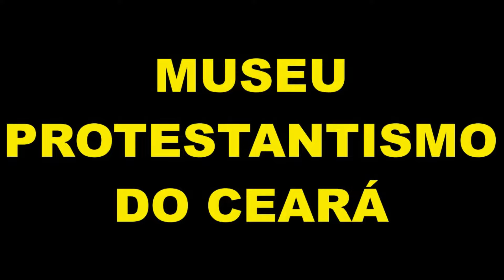ÉS ORVALHO QUE NUTRE UMA ROSA - VICTORINO SILVA / WEB TV MPC - TEMPO RECORDAR